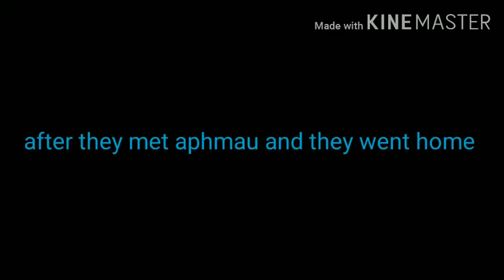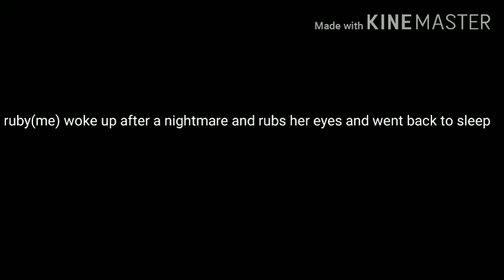If we met aphmau